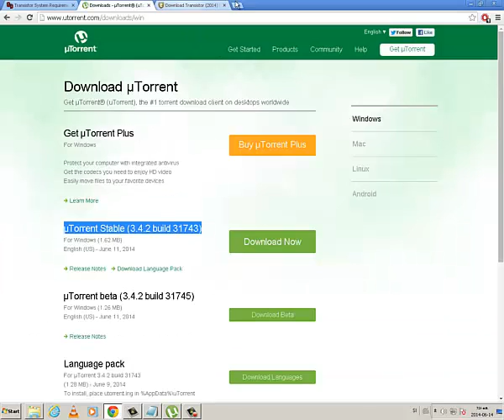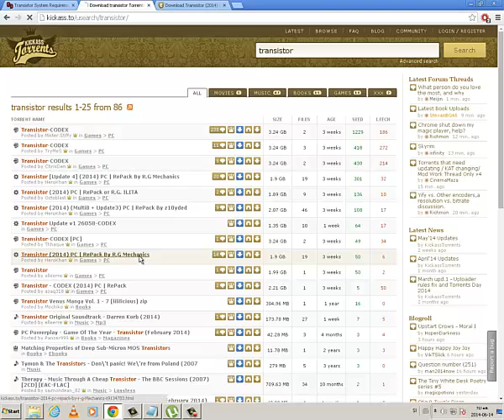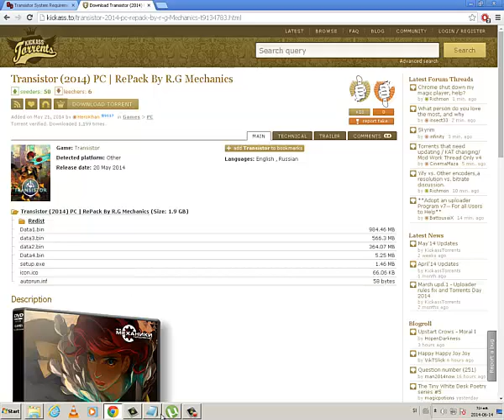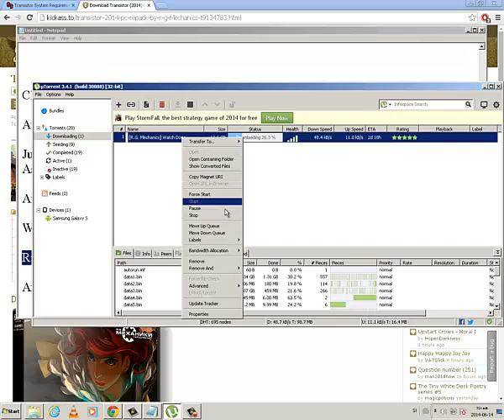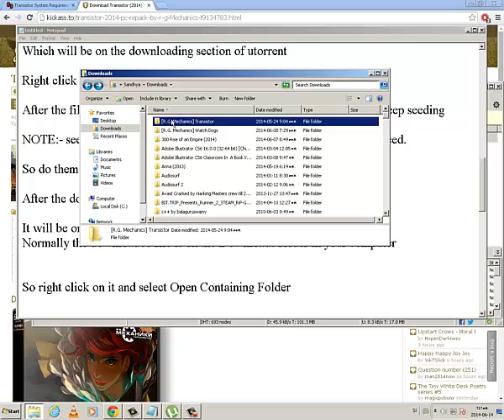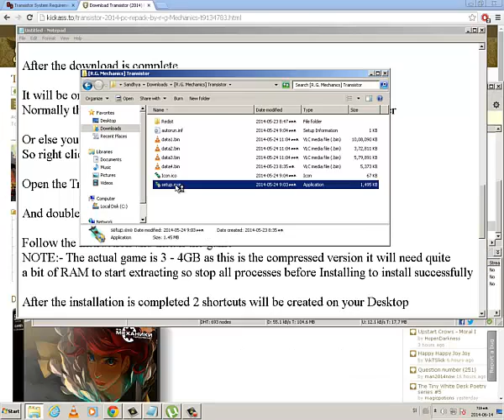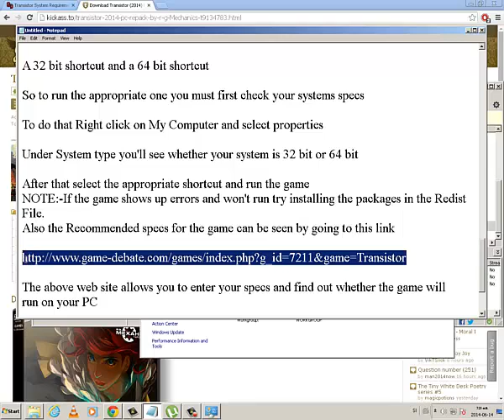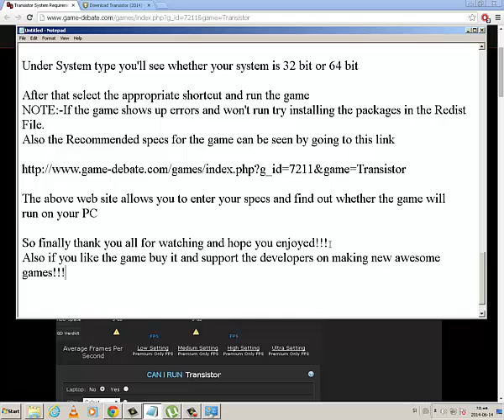How to Download Transistor for Free!!!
Hey guys this is tharinduclone!!!
Today I'm gonna show you all how to download transistor for free.

                     Transistor We All Become